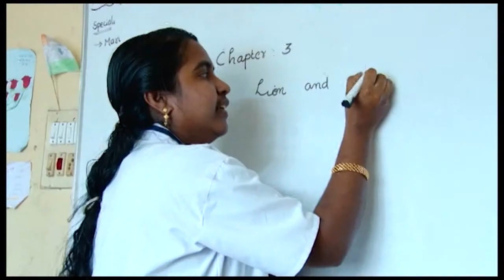Christ The King Scool Ad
mittumedia
Shoot*Edit*Live
Vellarada,Trivandrum,Kerala